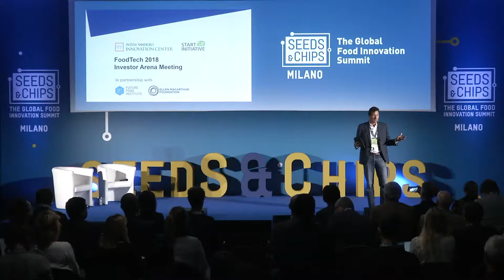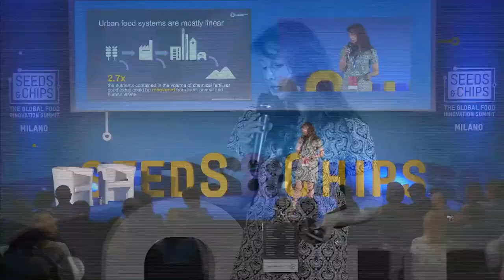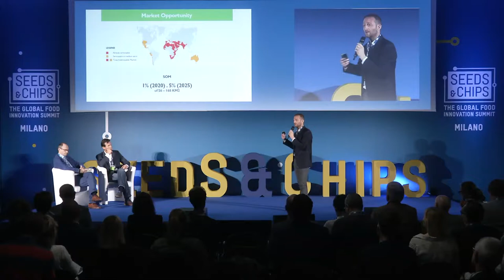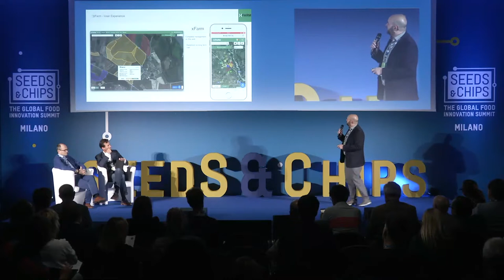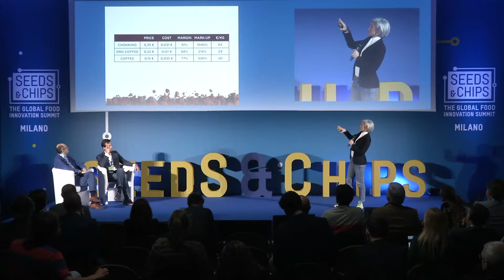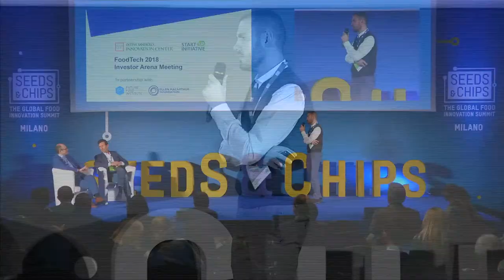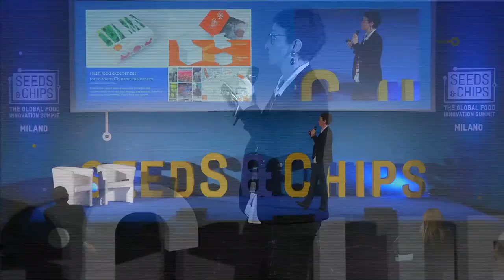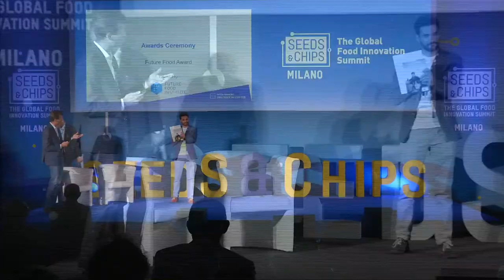StartUp Initiative FoodTech 2018 Arena Meeting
ROOM : ITALIA
MAY 9th, 2:00 PM

Intesa Sanpaolo, in collaboration with the Future Food Institute and the Ellen MacArthur Foundation, invites you to take part in the latest edition of the StartUp Initiative, dedicated to FoodTech. The StartUp Initiative is the international acceleration platform developed by Italy’s leading bank, Intesa Sanpaolo. The StartUp Initiative selects promising high-tech startups, coaches them and connects them with financial and corporate investors.

Throughout the course of this special event, two prizes will be awarded to the top participating startups. The Intesa Sanpaolo Circular Award will be bestowed upon the startup that demonstrates the highest potential in the field and the winner will be admitted into the Ellen MacArthur Foundation’s Emerging Innovators program. The Future Food Award will be granted to the most promising project in the areas of food safety and traceability, and the winner will invited to participate in the Food Innovation Global Mission. This educational tour takes young innovators around the world, and the winner of the Future Food Award will be invited to join them at stops in Madrid and Berlin, where they will have the opportunity to pitch as well as receive media coverage.